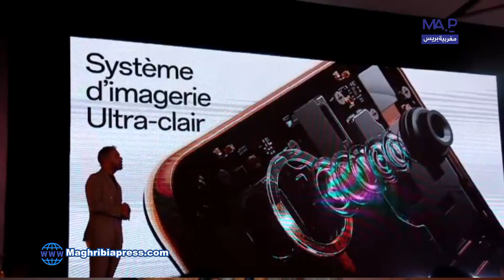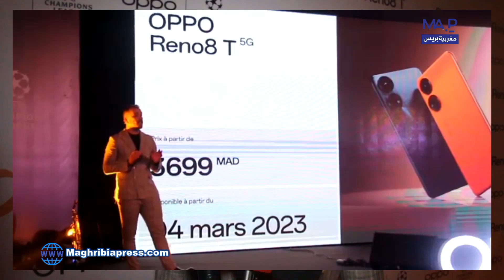بالمغرب شركة oppo الرائدة في صناعة الهواتف تطرح جيل جديد Reno8 T بمواصفات عالية